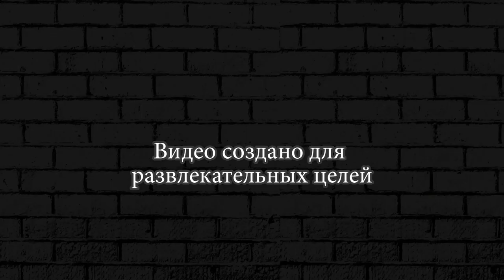МОЩНАЯ МАШИНКА ПРЯМО ХОДЯЧИЙ ТАНК ► Earn to Die 2 #37